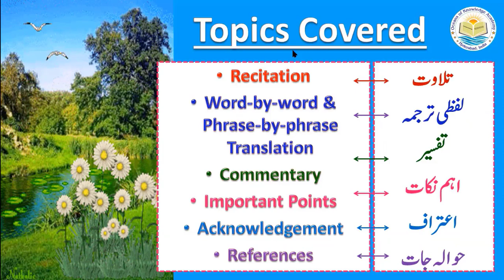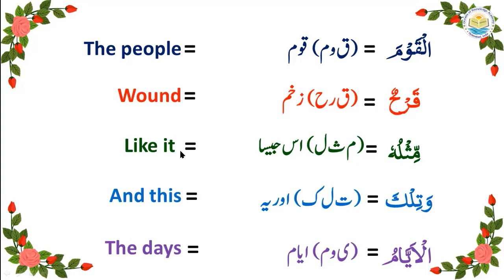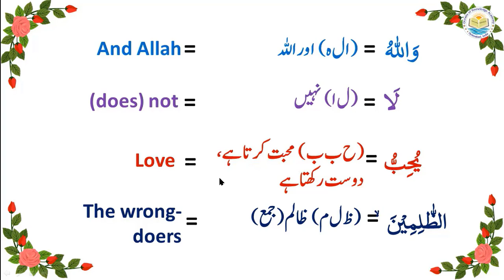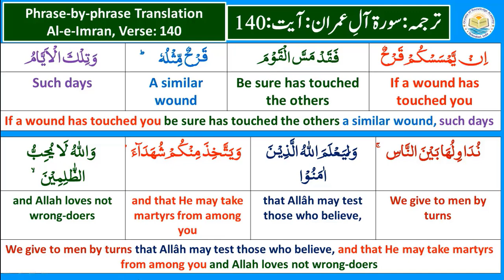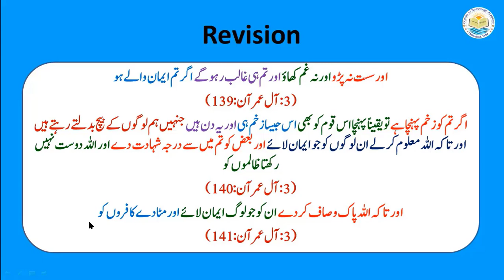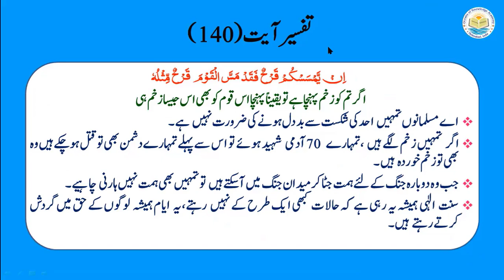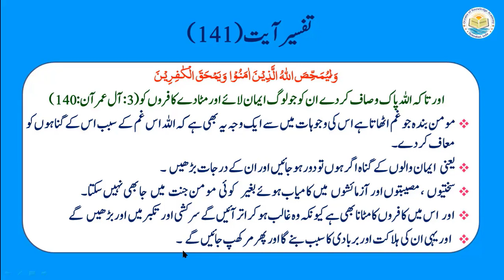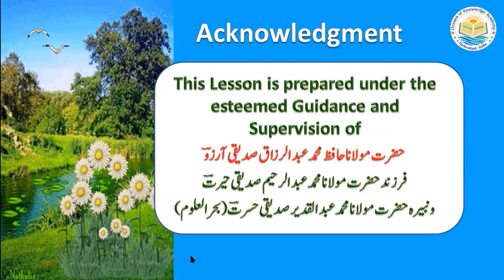P04TF3.91 Tafseer ul Quran Para 04 Surah Al-e-Imran, Ayaat 139,140,141 Word to word Urdu/English Tr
The video presents the Urdu/Hindi commentary (explanation/ interpretation) of the verses 139,140 and 141 of Chapter 03 (Al-e-Imran) of the Holy Quran along with word by word Urdu and English translation
اس ویڈو میں سورہ آل عمران آیات139-141کی تفسیر معہ اردو اور انگلش لفظی ترجمہ کے بیان کی گئی ہے
 وَلَا تَهِنُوۡا وَ لَا تَحۡزَنُوۡا وَاَنۡتُمُ الۡاَعۡلَوۡنَ اِنۡ كُنۡتُمۡ مُّؤۡمِنِيۡنَ
  اِنۡ يَّمۡسَسۡكُمۡ قَرۡحٌ فَقَدۡ مَسَّ الۡقَوۡمَ قَرۡحٌ مِّثۡلُهٗ ‌ؕ وَتِلۡكَ الۡاَيَّامُ نُدَاوِلُهَا بَيۡنَ النَّاسِۚ وَلِيَـعۡلَمَ اللّٰهُ الَّذِيۡنَ اٰمَنُوۡا وَيَتَّخِذَ مِنۡكُمۡ شُهَدَآءَ‌ؕ وَاللّٰهُ لَا يُحِبُّ الظّٰلِمِيۡنَۙ‏
وَلِيُمَحِّصَ اللّٰهُ الَّذِيۡنَ اٰمَنُوۡا وَيَمۡحَقَ الۡكٰفِرِيۡنَ‏

اور سست نہ پڑو اورنہ غم کھاؤ اور تم ہی غالب رہو گے اگر تم ایمان والے ہو(3:آل عمرآن:139)
اگر تم کو زخم پہنچا ہے تو یقیناً پہنچا اس قوم کو بھی اس جیسا زخم ہی اور یہ دن ہیں جنہیں ہم لوگوں کے بیچ بدلتے رہتے ہیں اور تاکہ اللہ معلوم کرلے ان لوگوں کو جو ایمان لائے اور بعض  کو تم میں سے درجہ  شہادت دے  اور اللہ دوست نہیں رکھتا ظالموں کو(3:آل عمرآن:140)
اور تاکہ اللہ پاک و صاف کردے  ان کوجو لوگ ایمان لائے اور مٹادے کافروں کو(3:آل عمرآن:141)

And do not weaken nor grieve, for you will be dominating if you are the true believers. Quran (3:139).
If a wound has touched you be sure has touched the others a similar wound, such days We give to men by turns that Allâh may test those who believe, and that He may take martyrs from among you and Allah loves not wrong-doers. Quran (3:140).
And so that Allah may purify those who believe and destroy the disbelievers. Quran (3:141).

Dr.Quddusa Sultana